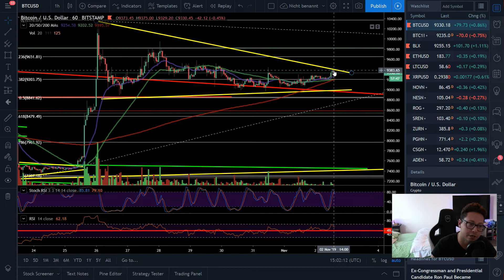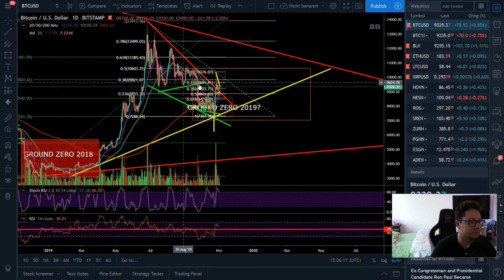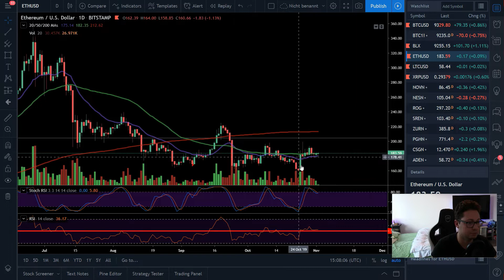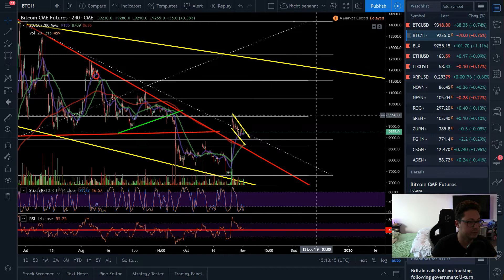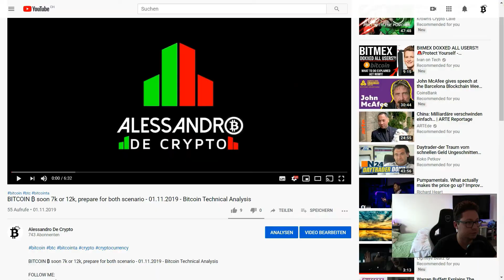BITCOIN ₿ Breakout this week or ACCUMULATION PHASE till next year - 02.11.2019 - BTC Technical Analy